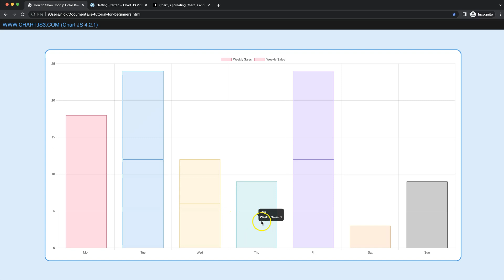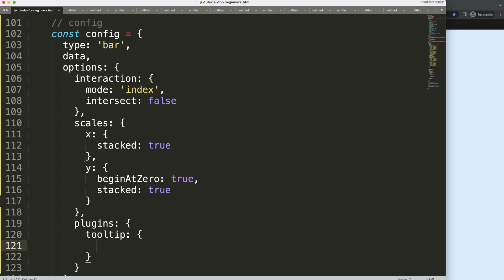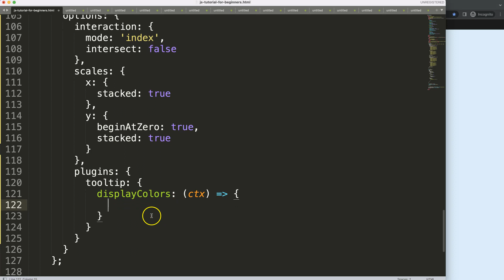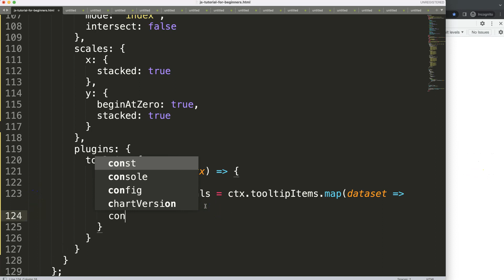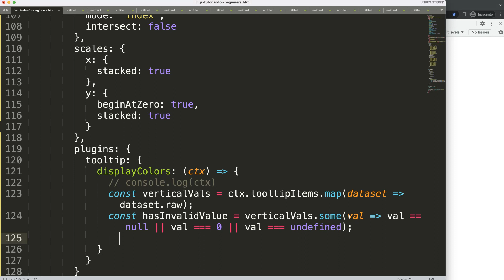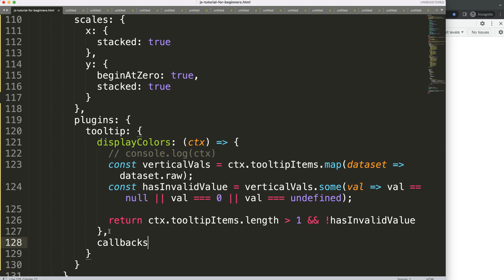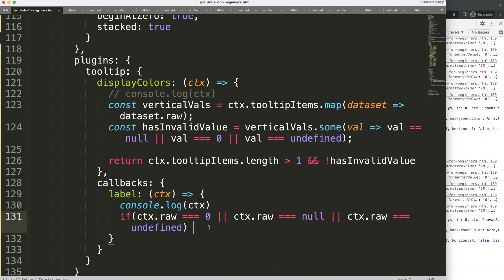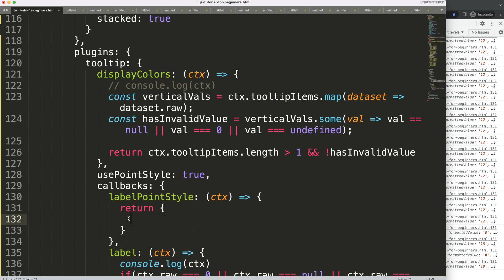How to Show Tooltip Color Boxes Only For Two Bars in Chart JS 4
In this video we will explore how to show tooltip color boxes only for two bars in chart js 4. To do this we will have to create conditions on our callback.

We need to check if a bar has only a single value or an undefined value. Secondly, we need to remove the labels that have no values.
Finally we will add the custom pointStyle in the tooltip.

This is an advance Chart.js topic.

Let's explore how to do it.

▬ Materials/References  ▬▬▬▬▬▬▬▬▬▬

Chart JS Dashboard Series:
👍 Most Liked Video Series:

▬ About Us  ▬▬▬▬▬▬▬▬▬▬▬▬